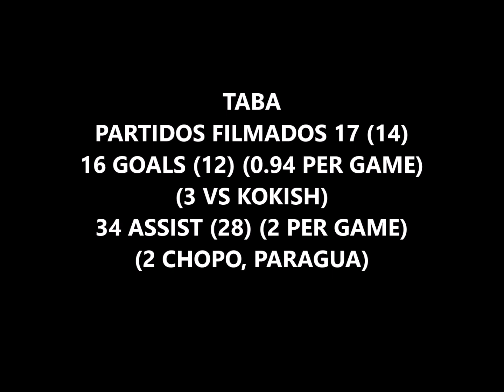TABA ALL GOALS AND ASSIST HALFSEASON II 2023